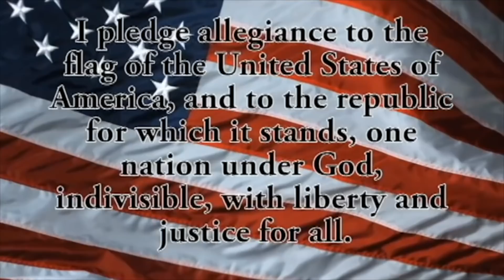BHS-TV Morning Announcements 2018-2019 #015